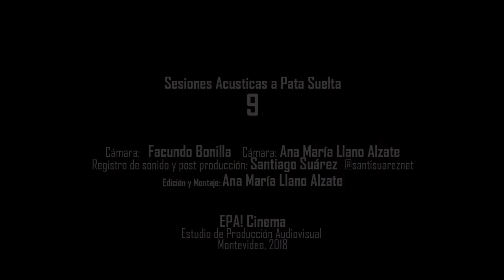"Pañuelo" /Maleza /SAS #9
"Pañuelo" - Maleza
contacto @maleza.musica

Maria Viola (letra y musica ) -Guitarra y voz
Nico Echeverría - Violìn
Saxo - Denise Almendras
Esteban Pesce - percusión

*cámaras : Facundo Bonilla / Ana Maria  Llano Alzate
*ediciòn y montaje : Ana Maria Llano Alzate
  EPA! Cinema

registro de sonido y postproducción : Santiago Suàrez

Produccion gral : Álvaro González Novoa

locacion: casa de pájaros / arbol cultural